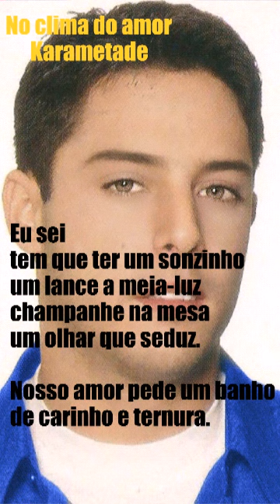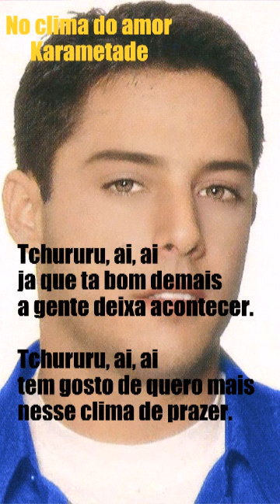No clima do amor - Karametade (Legendado)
Pagode-Samba